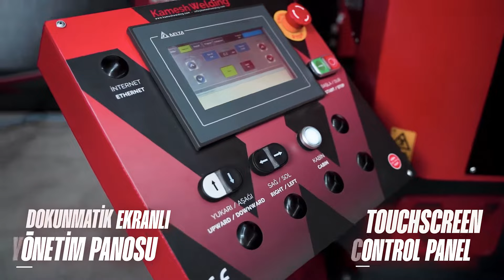Manşon Kaynak Makinası / Fitting Welding Machine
Manşon Kaynak Makinası Manşon kaynağı yapmak için tasarlanmıştır. Mekanik ve yazılımlı takip olarak iki tipte üretilmektedir.
Mekanit takip: Kaynak yapılacak manşonun yapısına uygun bir klavuz manşon kullanılmalıdır.
Yazılımlı takip: Ana boru ve manşonun çapları ekrana yazılır ve dönüş, radüs gibi hareketler sistem tarafından otomatik hesaplanır. Herhangi bir klavuza ihtiyaç duymaz. Bütün kontroller dokunmatik ekrandan yapılır. Kaynak modları veya diğer ayarlar daha sonra kullanılmak üzere kaydedilebilir.

/ Fitting Welding Machine Designed to weld fittings. It is produced in 2 types as mechanical tracking and PLC tracking.
Mechanical Tracking: A guide piece should be used according to the fitting shape. The system tracks this part during welding.
PLC Tracking: The system automatically calculates the rotation radius when main pipe and small pipe diameters are written on the touch screen. PLC and touch screen are used to control the whole machine. Welding mode and specification can be preset and stored.